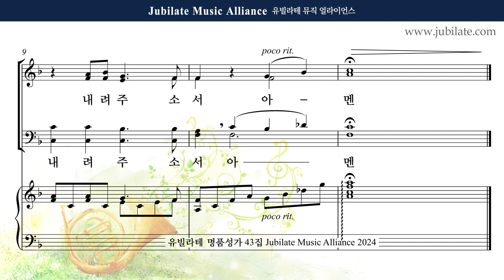[유빌라테 43집] 31. 김수진 - 송영모음 (기도송) Tenor